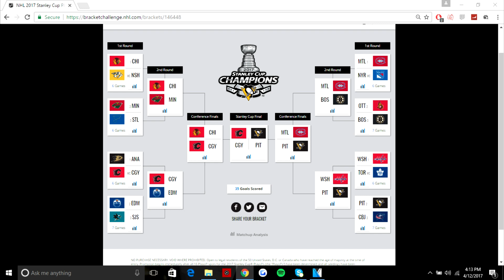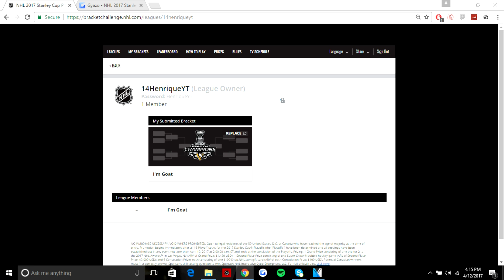NHL BRACKET CHALLENGE CHANCE FOR YOU GUYS TO WIN PRIZES